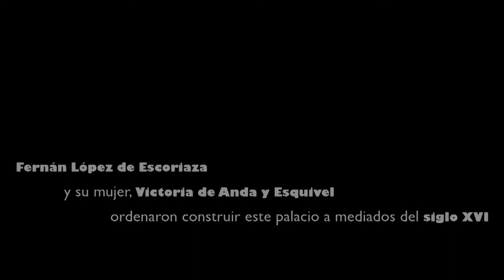Palacio de Escoriaza Esquivel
Junto a la muralla de Vitoria se encuentra el palacio Escoriaza Esquivel, uno de los mejores ejemplos de arquitectura civil del renacimiento español perteneciente a Fernán López de Escoriaza. Este personaje fue médico de la ciudad en 1508. Llegó a ser medico de Catalina de Aragón y Enrique VIII de Inglaterra en 1515, después de ganar fama curando a los soldados ingleses que camino de la Guyana Francesa desembarcaron en Pasajes y enfermaron. En Inglaterra fue cofundador del Colegio de Médicos de Londres y su título fue reconocido por la Universidad de Oxford. Tras caer la reina Catalina en desgracia con Enrique VIII hizo de intermediario entre la corte inglesa y la española hasta que fue descubierto, momento en el que abandonó Inglaterra regresando al servicio de Carlos V.
Mandó construir el excelente palacio pero nunca vivió en el.